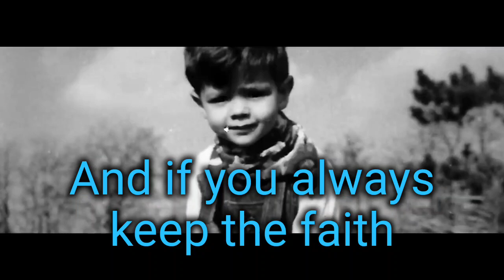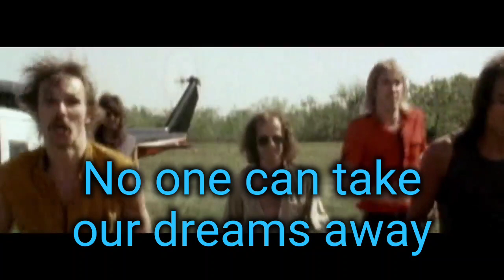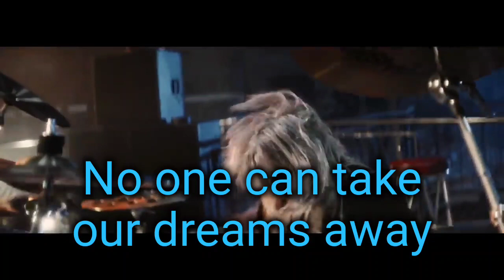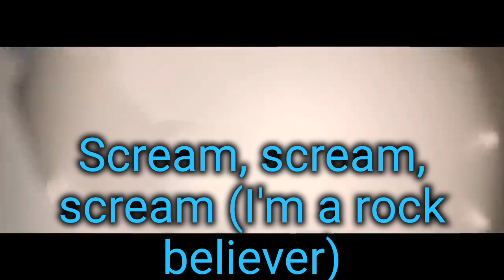Scorpions rock believer lyric video